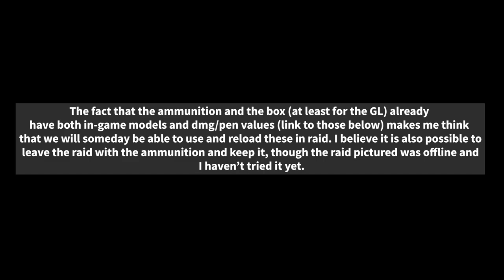You can unload and keep the ammo from mounted weapons - Escape from Tarkov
-I found a cool hidden feature that allows you to unload and keep the ammo from the mounted weapons in Tarkov.